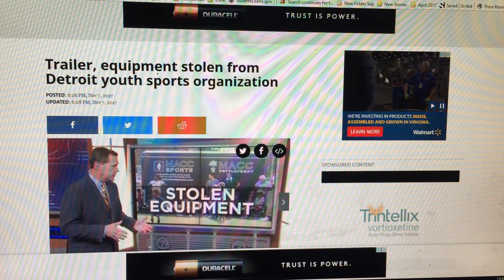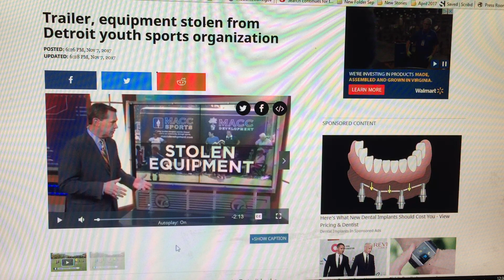Dangerous Trailers.Org & Stolen Trailers.Org Presents Another Trailer Stolen Over 2,000 A Week Now!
How many more!  14 States do not register trailers and 34 will allow you to commit insurance fraud by buying a stolen trailer and get a new vin number in Virginia its called the VSA Form 22!!